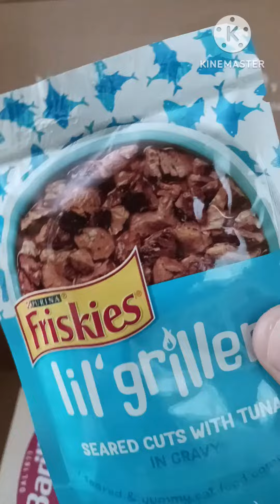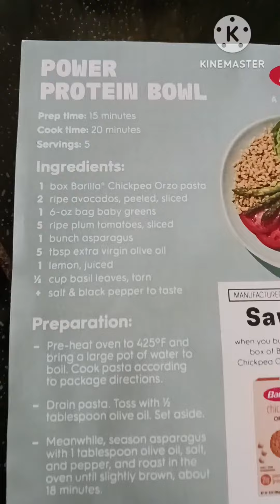August 9, 2023(4)